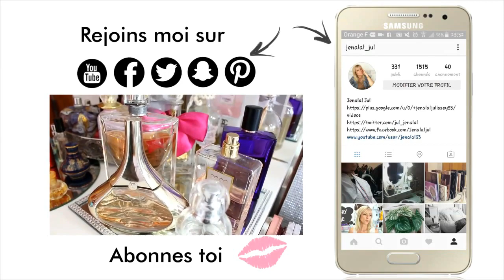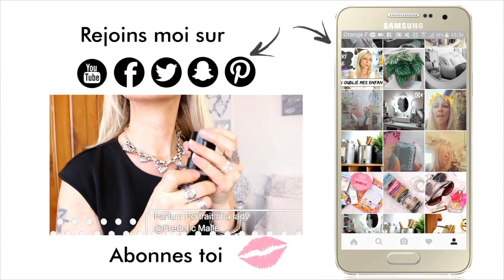2 RECETTES DE DERNIERE MINUTE POUR LES FETES I Jenalal Jul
On se retrouve aujourd'hui avec 2 petites recettes que je partage avec plaisir, 2 idées pour les fêtes de fin d'année, 2 recettes faciles !!!

Bienvenue sur ma chaîne et dans mon univers ou j'aborde le thème de la beauté sous toutes ses facettes, je partage avec vous ce que j'aime, ce qui me passionne, échanges et partages d'idées avec vous.

Je poste en général 2 vidéos par semaine, le mardi et le vendredi.

J'ai crée un groupe fermé sur mon Facebook,qui réunira tous mes bons plans Aliexpress et autres et la bonne nouvelle, c'est que vous aussi ,vous pourrez partagez également les vôtres en postant des photos et avis et seulement les bons plans:
Bons plans Aliexpress et Cie(par Jenalal Jul)

-Mon matériel :
J'utilise un CANON EOS 700D et je réalise mes montages avec le logiciel Sony Vegas pro, mes éclairages viennent de chez Amazon et Ebay.

Sites recommandés:

Tu recherches une coque de portable sympa, bénéficies de -20% en indiquant le code JENABEAUTY sur le site de Waahooo:

Bon plan de fringues sur Errence:
Le site d'Errence: